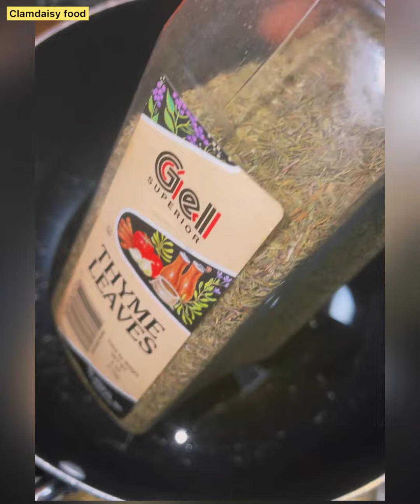How to make stew chicken stew/// chicken and fish mixed together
Ingredients
Chicken
Fish

Fresh tomatoes
Fresh peppers
Tatashe (red bell peppers)
Fresh chilli peppers
Onions
(Blend all together)

Vegetable oil
Onion
Thyme
Ginger and garlic paste
Tomato paste
Fresh tomatoes blends
Curry leaf
Curry powder
Knorr cubes
Chicken stock
Salt